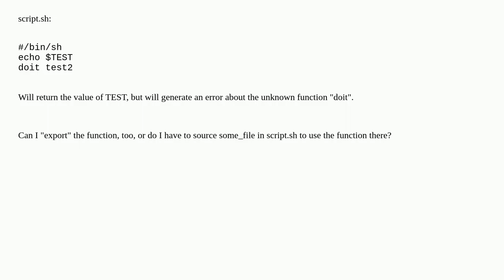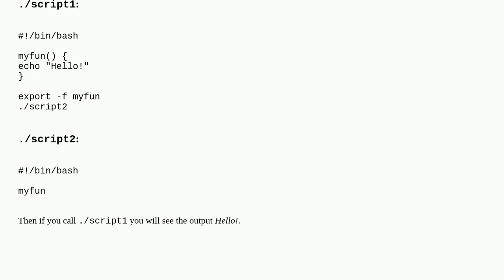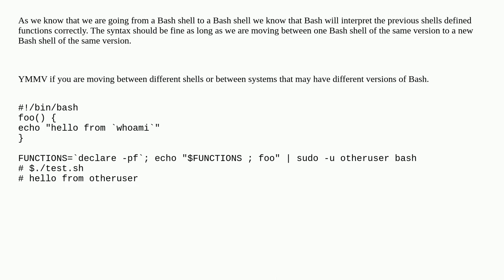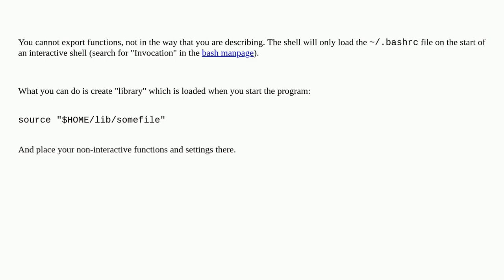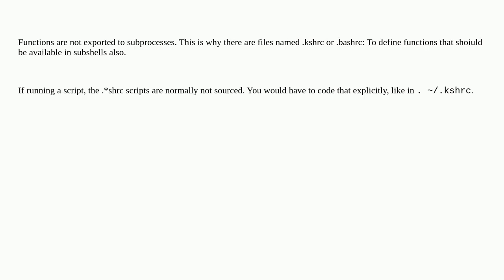Can I "export" functions in bash?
A special thanks goes out to the community

  bash function